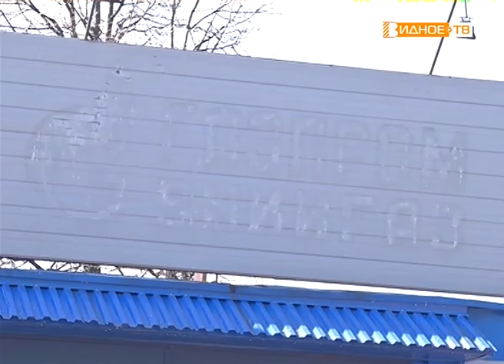"День пожарной охраны" - работа 228 пожарной части в посёлке Развилка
30 апреля в России отмечается профессиональный праздник огнеборцев - День работника пожарной охраны. А в 228-й пожарной части в посёлке Развилка в этот день ещё и справили новоселье